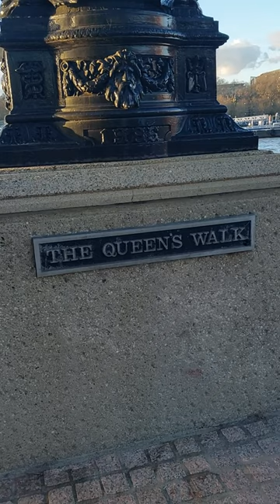London Centre Tour: SOUTH BANK OF THAMES